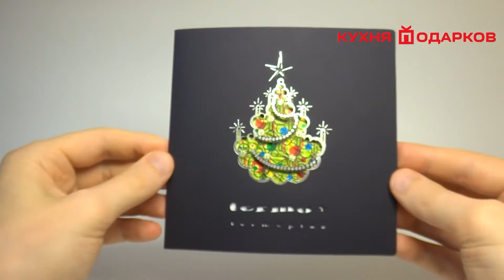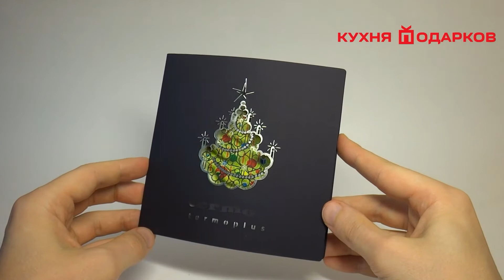Корпоративная новогодняя открытка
Корпоративная открытка на Новый год с новогодней елкой